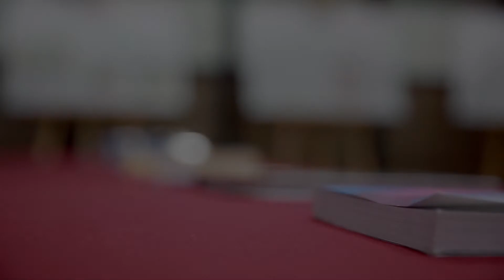Ahlia University’s Fifth Annual Research Forum Overview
An overview of Ahlia University’s Fifth Annual Research Forum under the theme “The Importance of Knowledge in Societal Development Opportunities and Challenges “ organized by the College of Graduate Studies and Research.